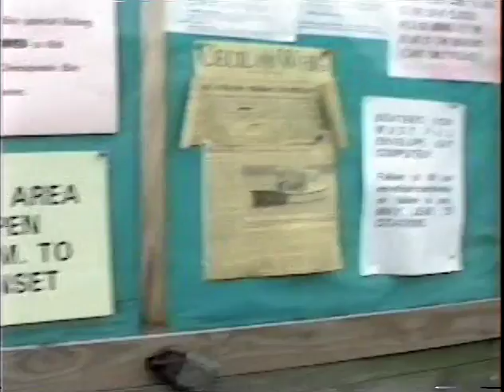1999 10 Elk Neck CubS Mike Joc Halloween